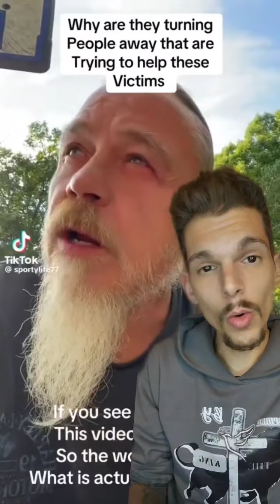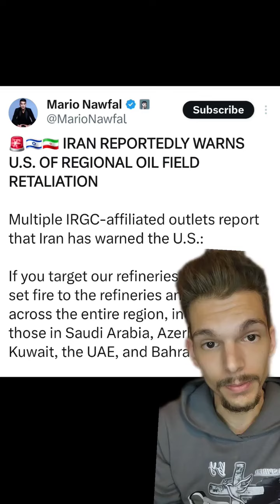From BAD to WORSE. Amazon to strike? Oil about to be targeted!? Turning away help for helene victims